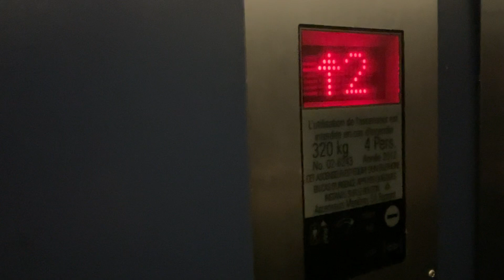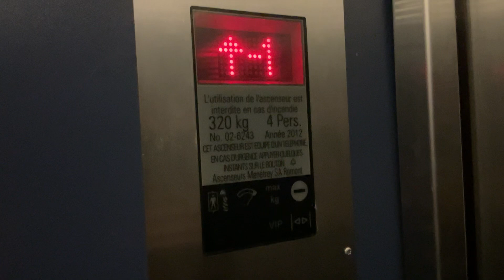Rare ! Joli ascenseur Menetrey à traction @ Sion, Suisse.